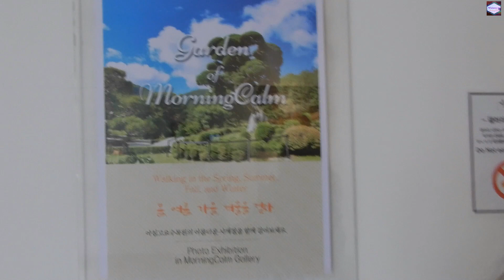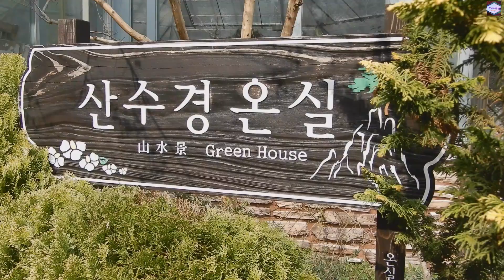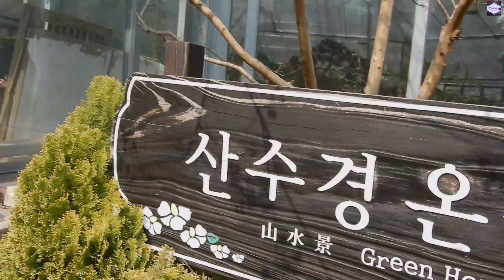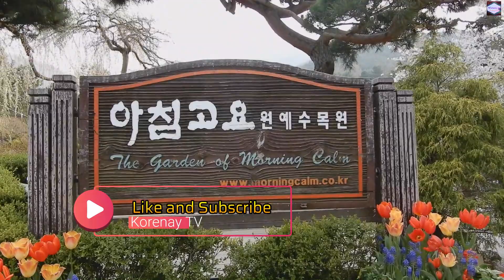Famous tourist spot in South Korea || The garden of morning calm|| Filipina Vlogger in Korea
This place is so relaxing and beautiful regardless of any season.